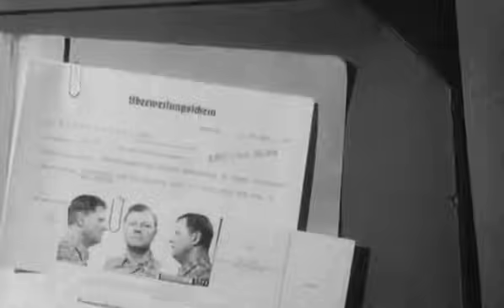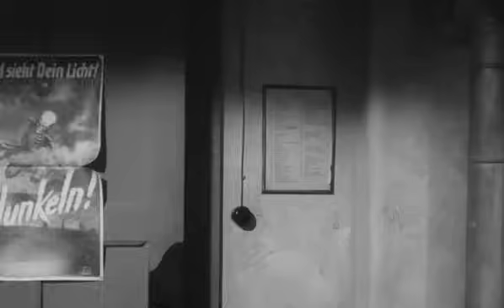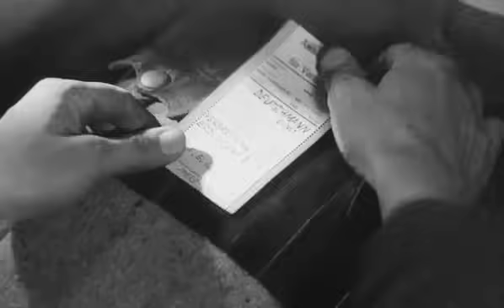ICH WAR EIN FEIGLING - SPIELFILM